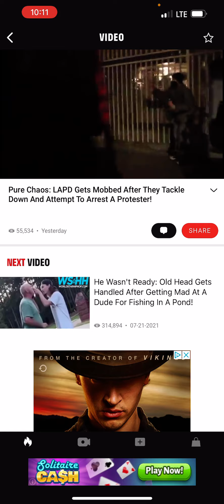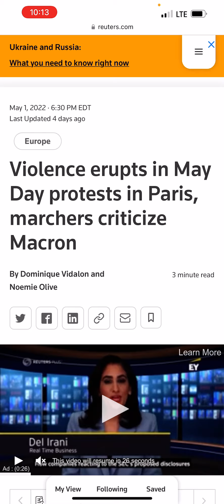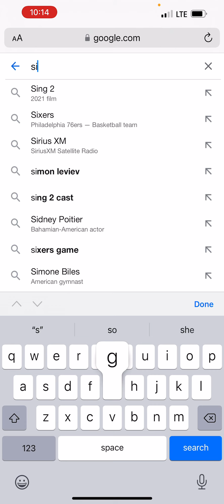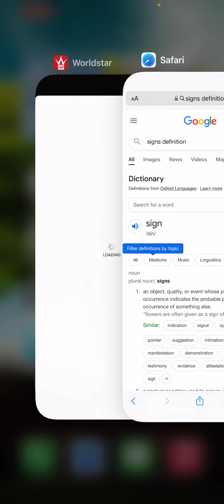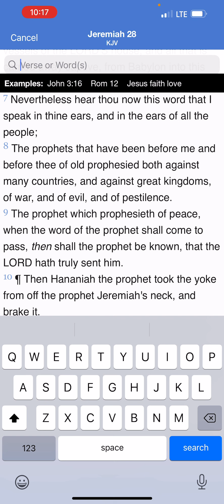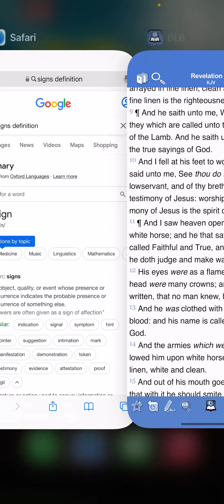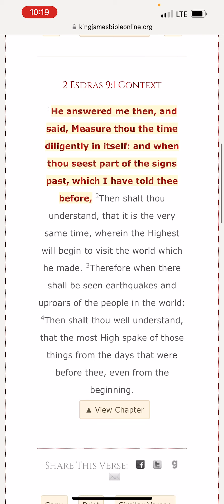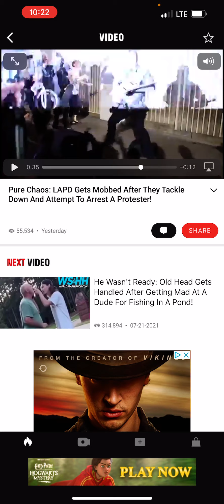Signs of the times (more riots and protests)